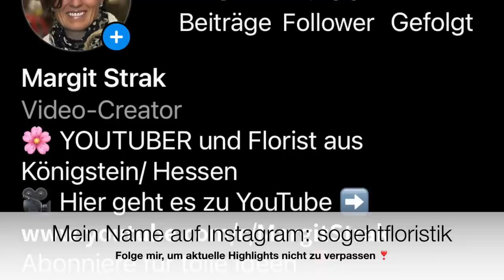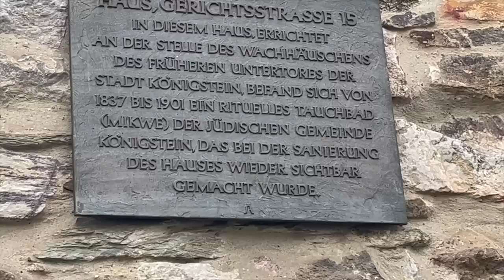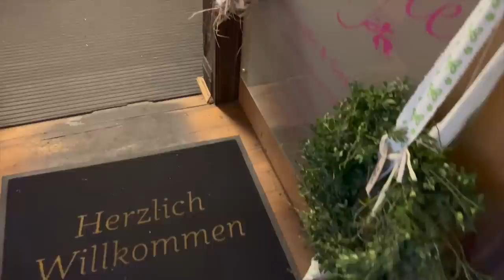Wie du einen Naturkranzeinfach selber machst mit edlen silbernen Schmuckdraht-Akzenten DIY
Kranzliebe pur !!! Gestalte aus Naturmaterialien die schönsten Kränze mit Hilfe von edlem Schmuckdraht! Einfach tolle Matierialien sammeln und schon erstellst du die schönsten Arbeiten.

deiner Margit

Margit Strak
Freischaffende Floristin